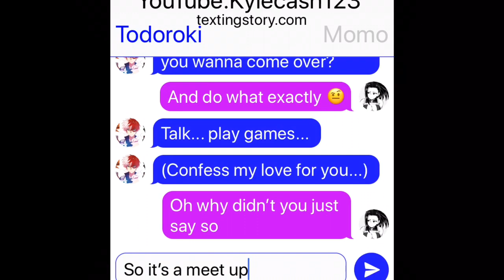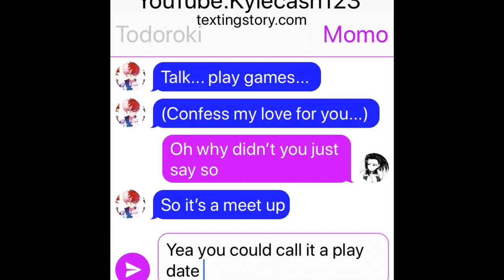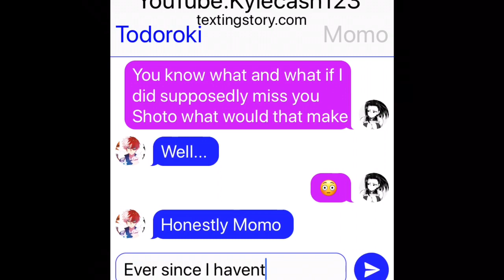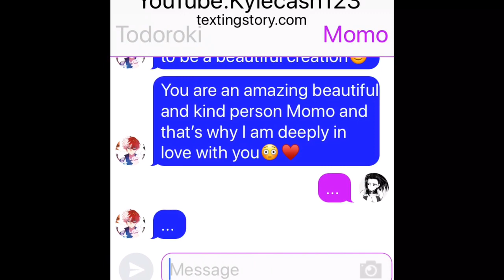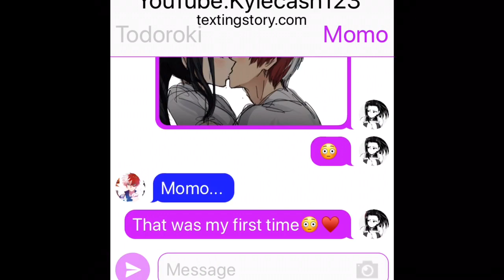Todoroki texts Momo: A PlayDate Confession?😳🤩